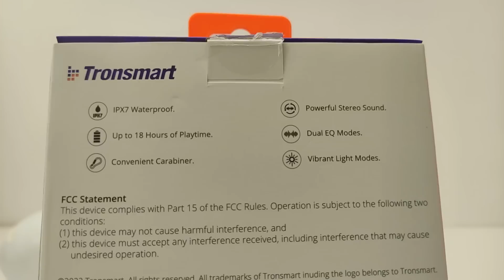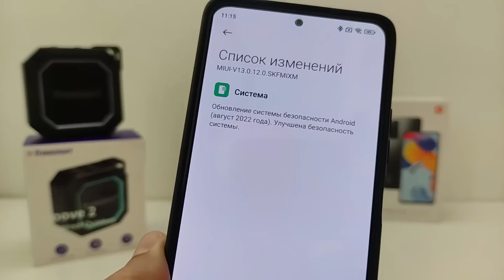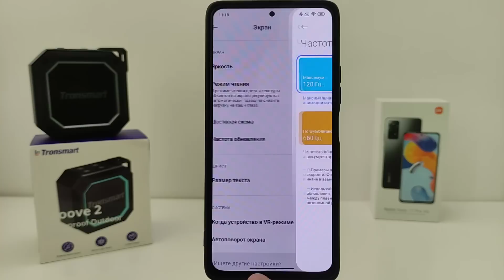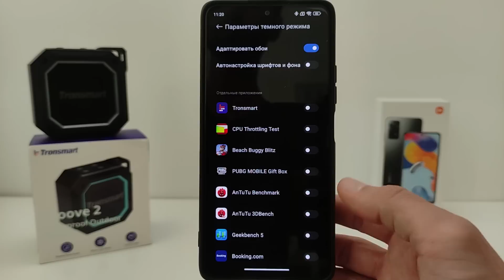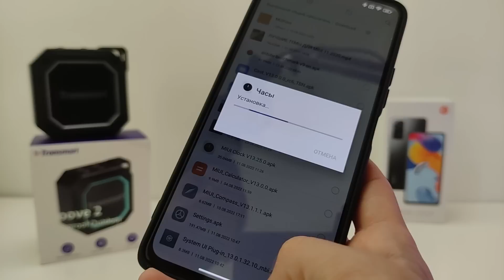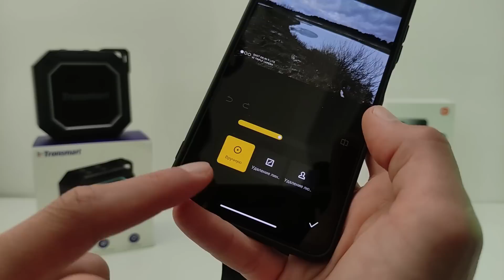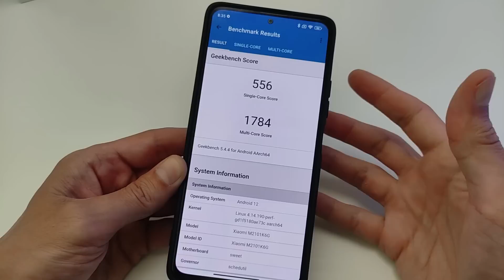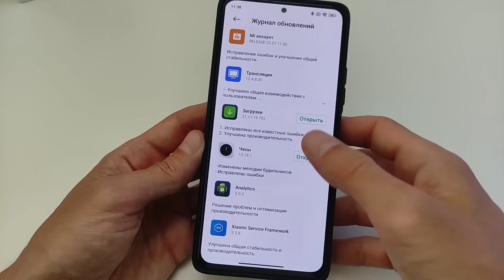✔️ ПРИШЛО ОБНОВЛЕНИЕ MIUI 13.0.12.0 с Андроид 12 - С ФИШКАМИ MIUI 14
Обзор MIU 13.0.12 Android 12 на примере Redmi Note 10 PRO
🔻Тайм-коды видео:
00:00 Вступление
00:35 Обзор Tronsmart Groove 2
01:20 Список изменений в MIUI 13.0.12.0
02:12 Новый рабочий стол MIUI
04:05 Темный режим
04:45 Новая шторка MIUI 13 с виджетом плеера
05:20 Обновление стоковых приложений MIUI
05:45 Новые часы из MIUI 14
06:15 Новая галерея
07:33 Ускорение игр 5.0
08:25 Удаление стоковых приложений на Xiaomi
09:25 Итоги обновлений
10: 00 Итоги обновлений до MIUI 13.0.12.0